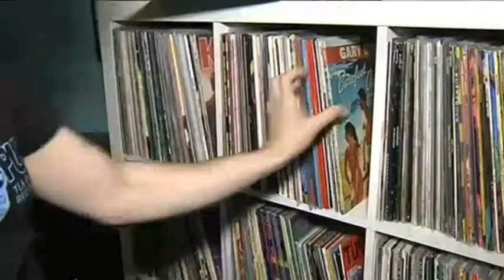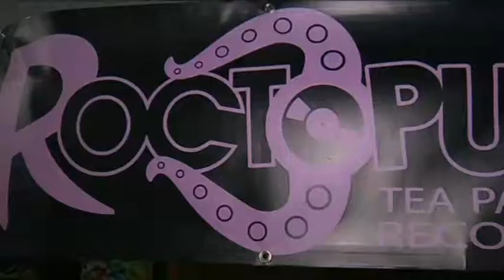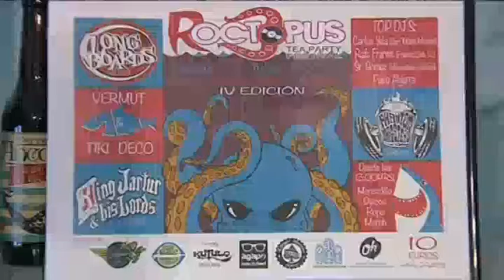ROCKTOPUS: EL SELLO DISCOGRÁFICO TOLEDANO CON ESENCIA DE ROCK AND ROLL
Les proponemos un viaje en el tiempo a la época del rocabili, del frat y del surf. El grupo toledano King Jartur and His Lords estrenan sello discográfico que pretende ser un referente para los nuevos grupos de rock and roll.